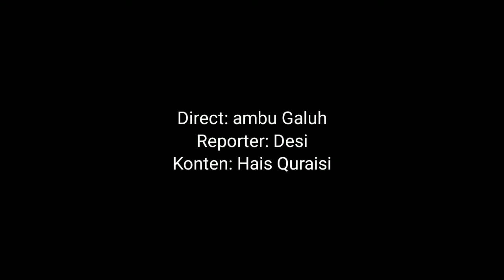Dag Dig Dug... Peserta Jambore Hadiah Yatim 2022 di Tes Tahsin Surah Al Fatiha.